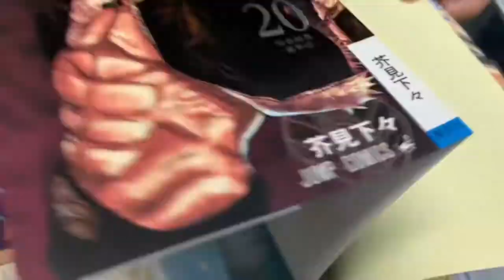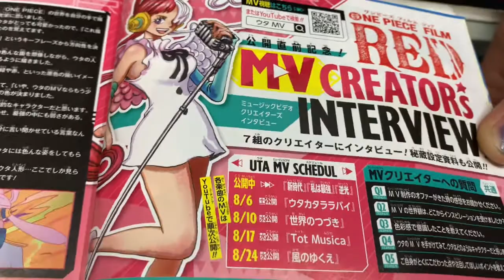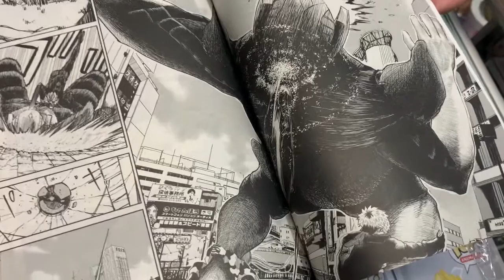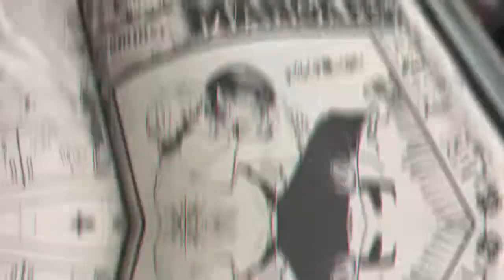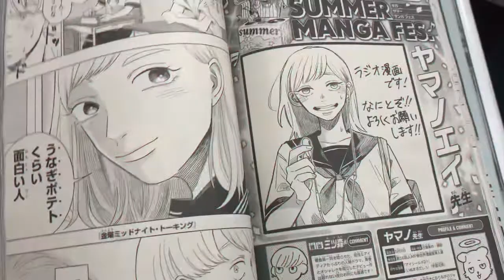Unboxing Shonen jump Giga